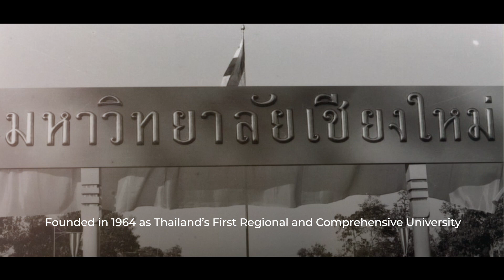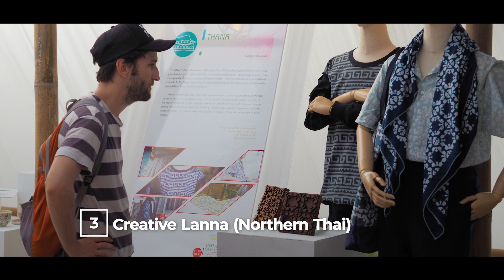CMU Presentation (English)